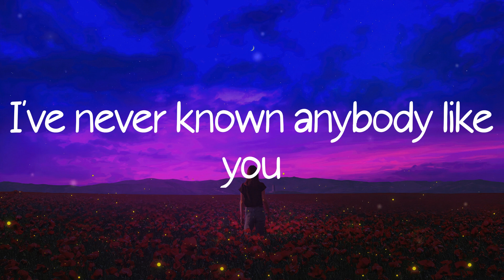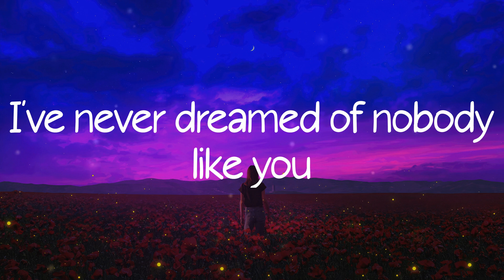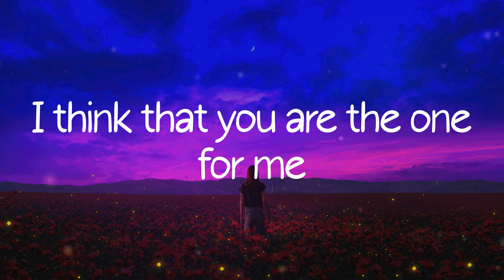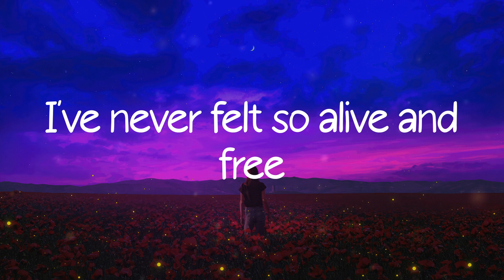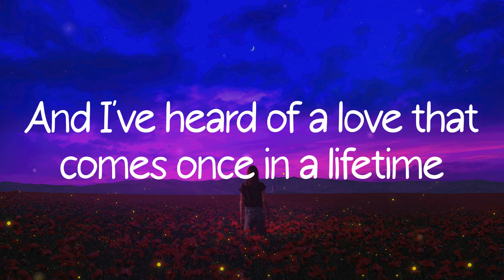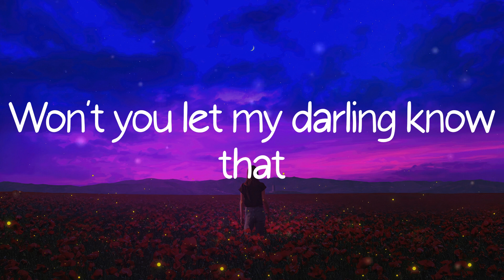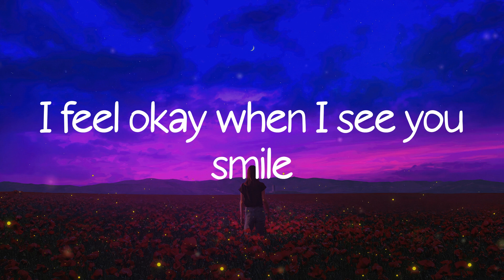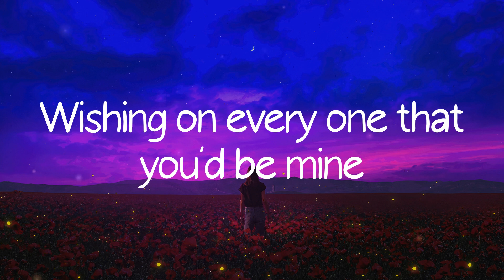Ruth B. - Dandelions (Lyric Video)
Lyrics:
Mine
Smile
Mine
Smile
Mine
Smile
Mine

Ruth B., Dandelions, lyrics Dandelions, Dandelions lyrics, Ruth B. Dandelions, Dandelions Ruth B., Ruth B. Dandelions lyrics, Dandelions Ruth B. lyrics,